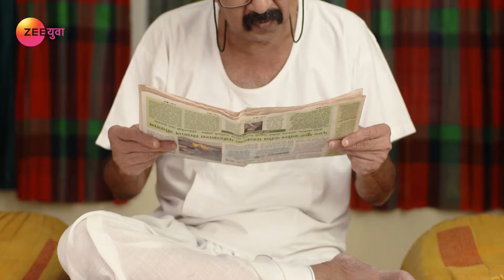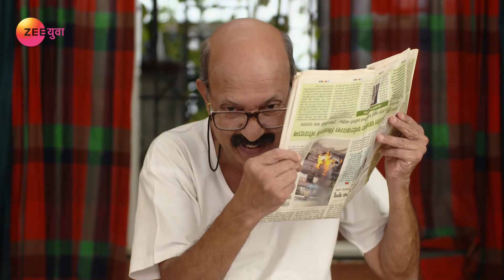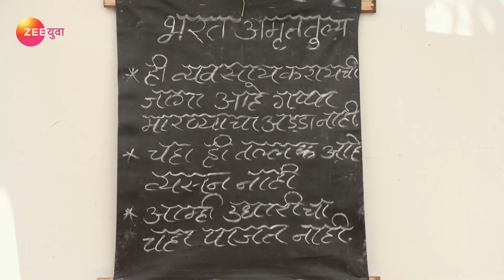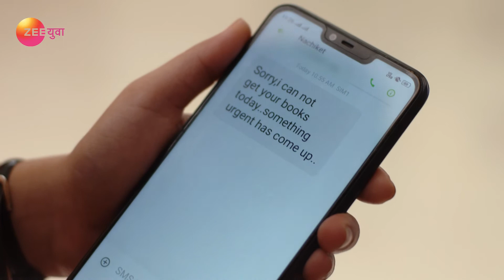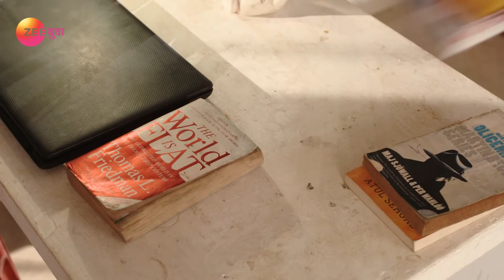Almost Sufal Sampoorna | Marathi Serial | Full Episode - 340 Gauri Kulkarni | Zee Yuva